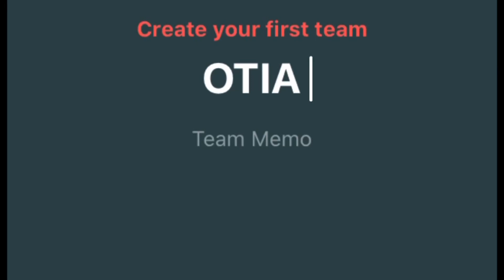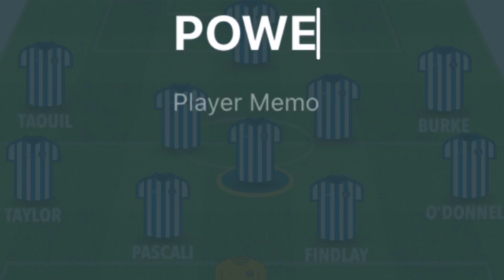Kilmarnock FC | Team of the Decade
As voted by you the fans on our Twitter, here’s the Kilmarnock FC team of the decade!